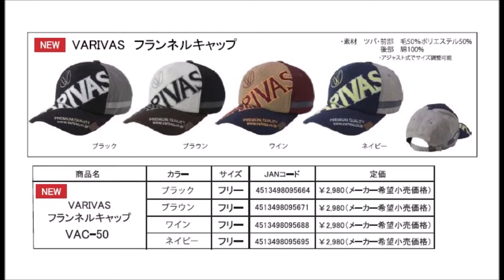モーリス「VARIVAS フランネルキャップ VAC-50」「VARIVAS デニムキャップ VAC-51」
2016年11月発売予定